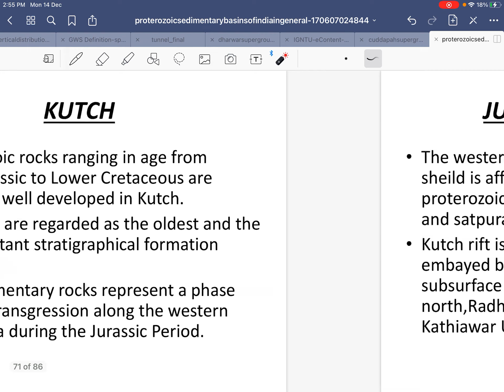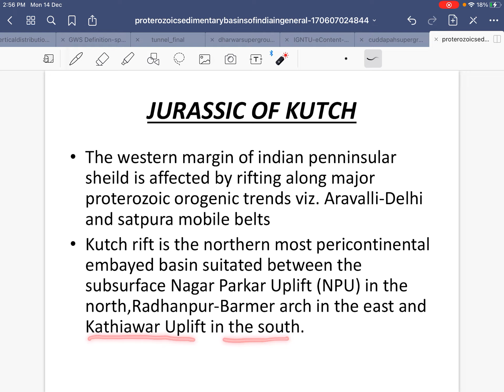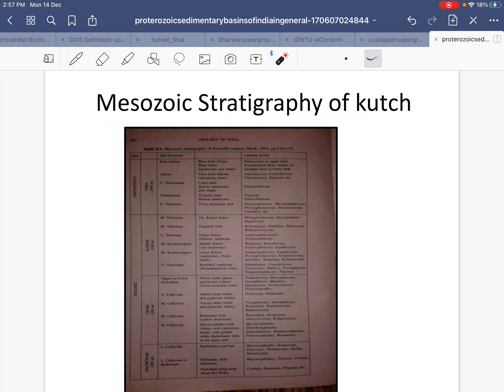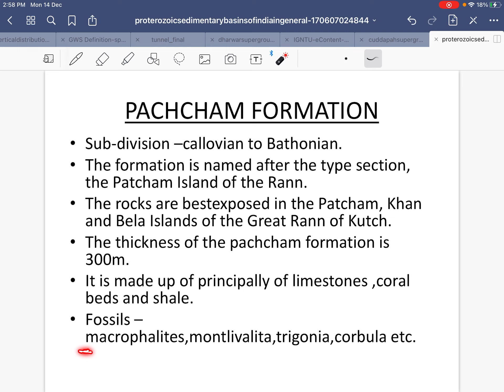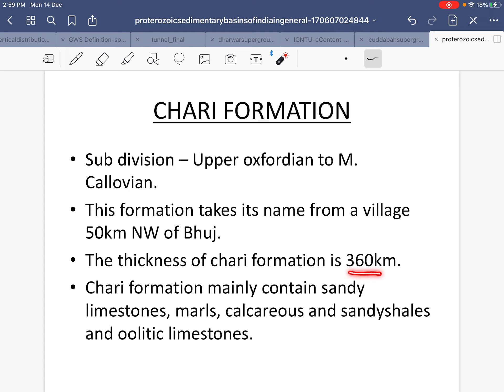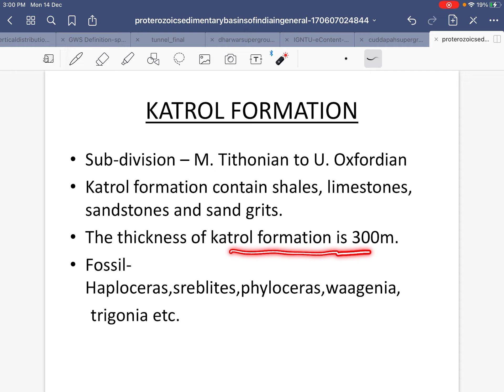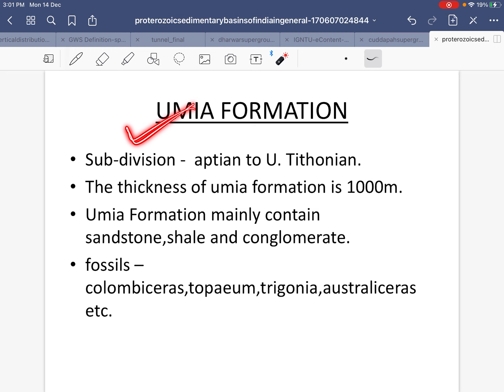STRATIGRAPHY GROUP LECTURE11# KUTCH JURASSIC INDIA STRATIGRAPHY